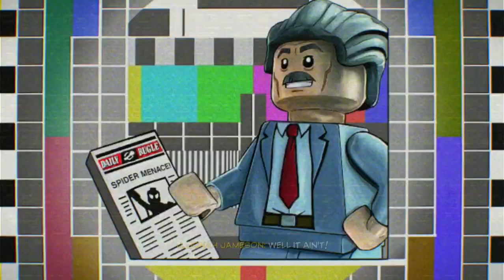Lego Marvel Superheroes 2 (Switch) Playthrough Part 16 - Torg-Nato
Leaving Sakaar, Captains Marvel and America, Doctor Strange, Hulk, and Thor make their way back to Lemuria to finish business with Atuma, to extract the Nexus Shard.